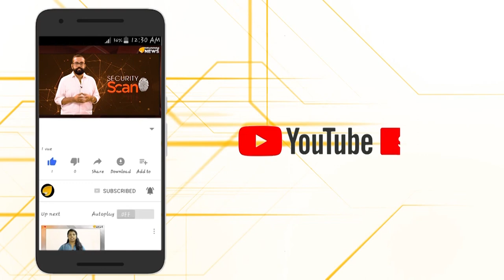കനകമലക്കേസിലെ കൊടുംകുറ്റവാളികളേ...ഇനി സുഖവാസമല്ലേ...